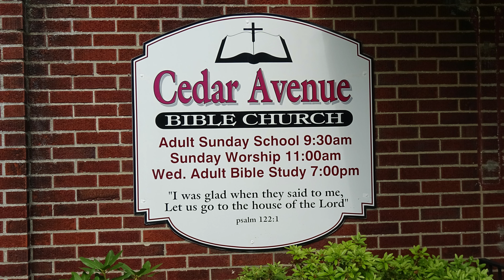Pastor Steve Walters... JOCHEBED Mother of "WHO"...! - Mini Message Series at CABC May 2020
Short Message Series   - JOCHEBED Mother of "WHO"...!   Pastor Steve Walters @ CABC - Cedar Avenue Bible  Church, Sharon PA